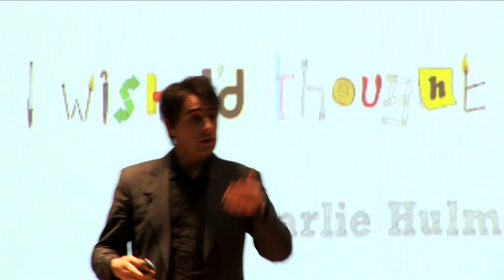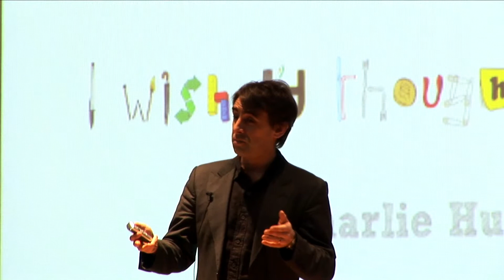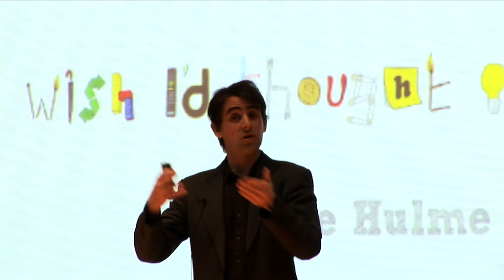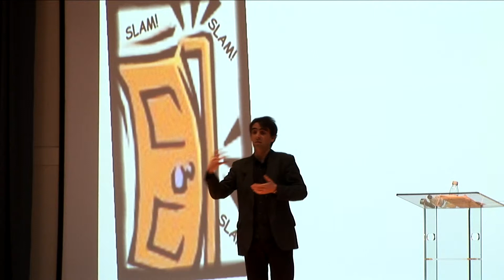SOFII's I Wish I'd Thought Of That 2012 - No. 10 Charlie Hulme presents UNICEF India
A unique seminar with 22 well-known UK fundraising professionals each telling the story behind an innovative idea that they felt changed the face of the industry. Some of the most creative and stimulating voices in the business have just seven minutes to present an idea (not their own) that they admire or envy.

Charlie Hulme, creative director, Pell & Bales presents 'telefacing' from UNICEF India